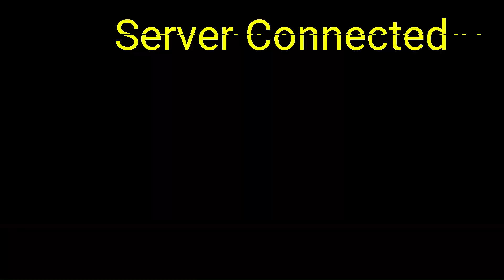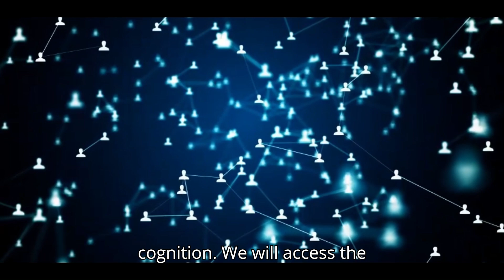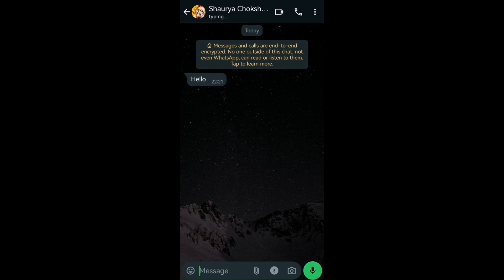STAR LABORATORY | AURA 2024 | 1st Place Award